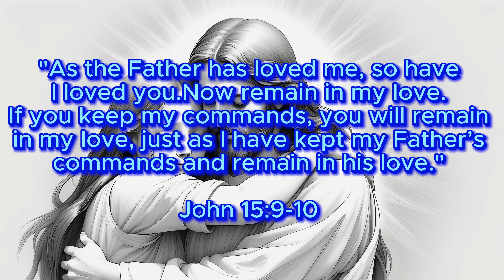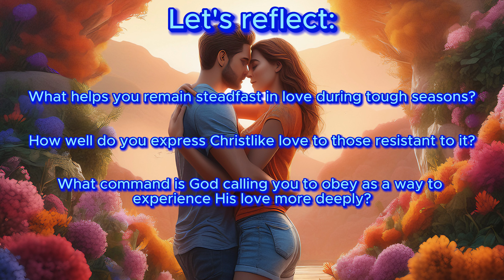Embracing Unconditional Love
🌟 Dive into the profound wisdom of John 15:9-10 with us! 🌟 Discover the transformative power of abiding in God's love and the beauty of aligning our actions with His divine commands. 📖✨

In this heartfelt video, we unravel the connection between love and obedience, drawing from personal experiences and the timeless teachings of Jesus. 🤝💖 Imagine facing challenges in your relationships and finding strength in the unyielding love exemplified by Christ. 🌈💑

💡 Reflect on your own journey:

What sustains your love in tough times?
How do you extend Christlike love to those who resist it?
What divine command is calling you to a deeper experience of God's love? Close your eyes, envision Jesus embracing you, and let His love guide you through life's twists and turns. 🙏💓
Join us on this uplifting exploration of love, obedience, and the enduring embrace of the Divine. AbidingInLove DivineEmbrace UnconditionalLove ReflectAndRejoice 🌹📘